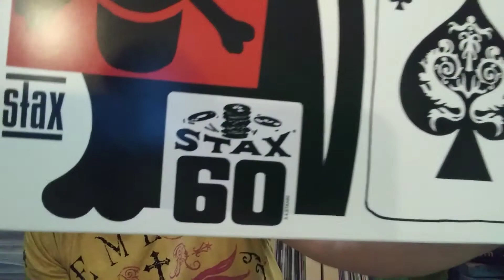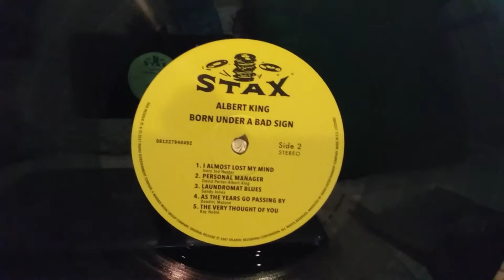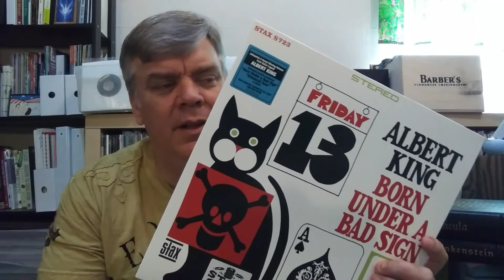ALBERT KING "Born Under A Bad Sign" STAX 60th Anniversary 2017 Re-Issue.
Here's the new "album of the week" from my 2017 want list: ALBERT KING "Born Under A Bad Sign". Not just a landmark Blues record, this is is one the best albums ever and ranks on Rolling Stone Magazine's "500 Greatest Albums Of All Time" list.